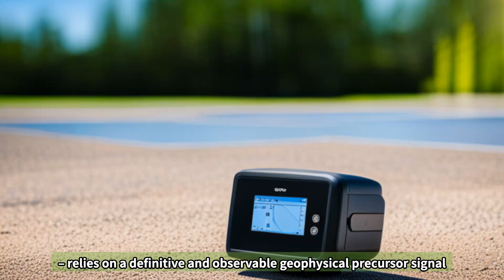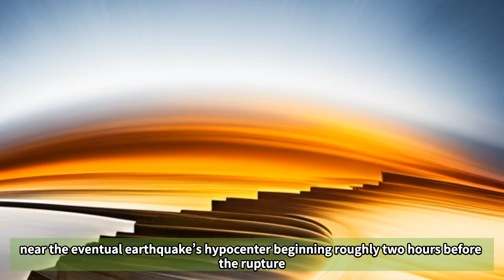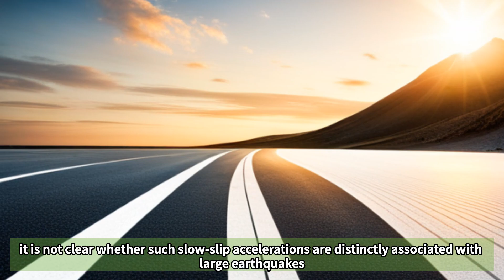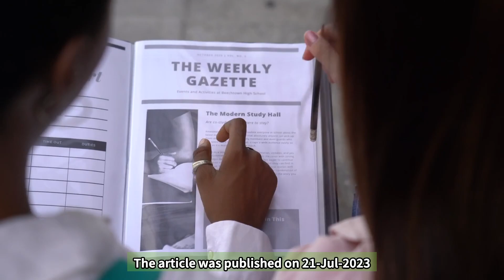Global GPS measurements indicate observable phase of fault slip two hours before large earthquakes